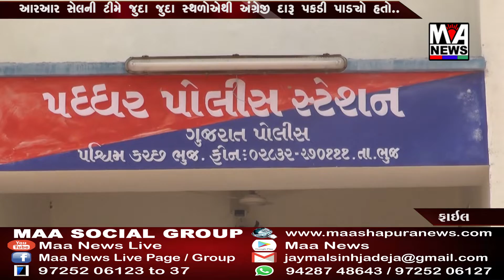આરઆર સેલની ટીમે જુદા જુદા સ્થળોએથી અંગ્રેજી દારૂ પકડી પાડ્યો હતો..